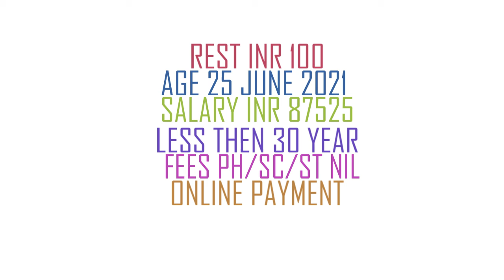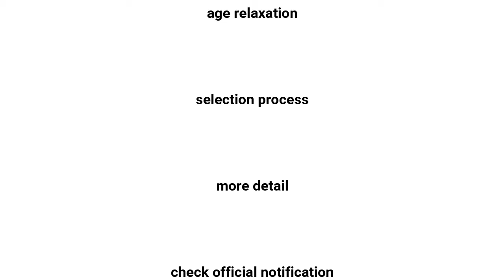BIS Scientist B Recruitment 2021 | BIS Recruitment Through Gate 2021 | Syllabus | Exam Pattern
BIS Scientist B Recruitment 2021 | BIS Recruitment Through Gate 2021 | Syllabus | Exam Pattern | Imp Date Online Applications are invited For Scientist B Post Under Bureau of Indian Standards (BIS).

BIS Scientist B Recruitment 2021 | BIS Recruitment Through Gate 2021 | Video Stamp

00:13 BIS Scientist B Recruitment 2021 | BIS Recruitment Through Gate 2021 | Vacancy

00:19 BIS Scientist B Recruitment 2021 | BIS Recruitment Through Gate 2021 | Educational Qualification

00:29 BIS Scientist B Recruitment 2021 | BIS Recruitment Through Gate 2021 | Age Limit

00:34 BIS Scientist B Recruitment 2021 | BIS Recruitment Through Gate 2021 | Fees

00:49 BIS Scientist B Recruitment 2021 | BIS Recruitment Through Gate 2021 | Salary

00:54 BIS Scientist B Recruitment 2021 | BIS Recruitment Through Gate 2021 | Selection Process

01:01 BIS Scientist B Recruitment 2021 | BIS Recruitment Through Gate 2021 | Important Date

BIS Scientist B Recruitment 2021 | BIS Recruitment Through Gate 2021 | Employment News Date of Application: 05/06/2021

BIS Scientist B Recruitment 2021 | BIS Recruitment Through Gate 2021 | Employment News End Date of Application: 25/06/2021

BIS Scientist B Recruitment 2021 | BIS Recruitment Through Gate 2021 | Employment News Apply Online

BIS Scientist B Recruitment 2021 | BIS Recruitment Through Gate 2021 | Employment News Official Notification

bis scientist b recruitment 2021,
bis recruitment through gate 2021,
bis recruitment 2021,
bis recruitment 2021 for engineers,
bis recruitment 2021 notification,
bis scientist b recruitment 2021 through gate,
bis recruitment 2021 through gate,
Govt Jobs 2021,
bis recruitment 2021 apply online,
bis recruitment 2021 notification pdf,
bureau of indian standards recruitment 2021,
BIS Careers,
BIS Recruitment 2021 Exam Date,
BIS official website,
bis job vacancy 2021,
BIS exam 2021,
bis notification 2021,

BIS Scientist Qualification,
BIS Scientist Syllabus,
BIS Scientist Important Date,
BIS Scientist Admit Card,
BIS Scientist Salary